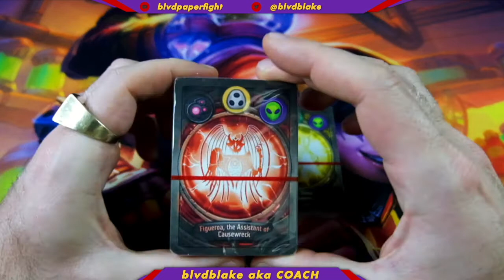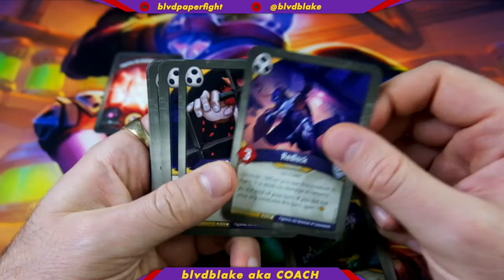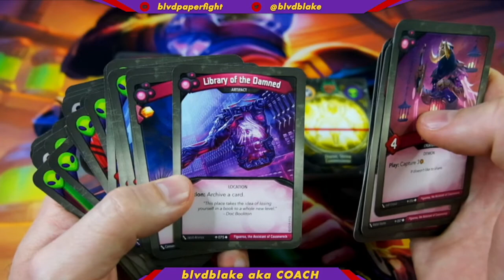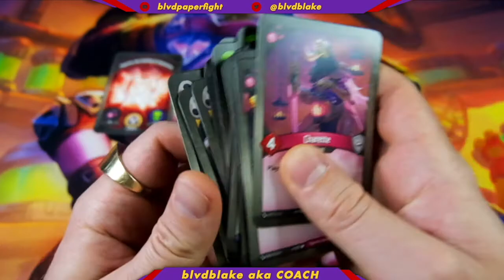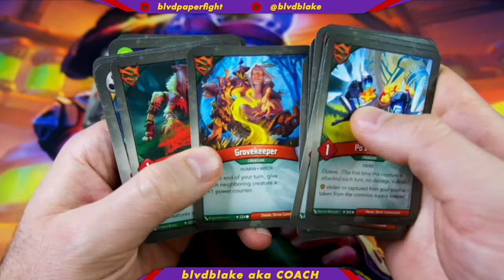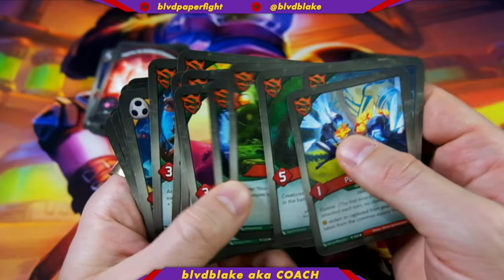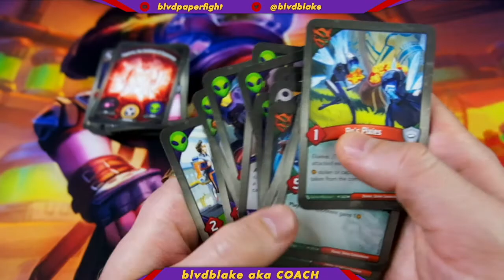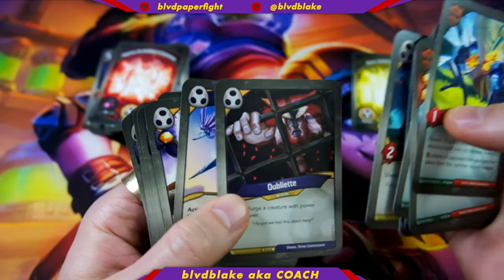KeyForge Age of Ascension Sealed Adaptive Tourney BONUS PAIR!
•••STREAM DAY TONIGHT••• Join me for a live stream at 630pm Pacific 930pm EST Jamming these and others TONIGHT (Tuesday), here on YouTube!
The series continues! Two AoA decks were paired together based on houses, and they are opened here in a WYR type of opening, and then played adaptive. This is a fun series connecting with my subscribers for these matchups, so also great to connect with you all.

Enjoying my content? Want to win some of these decks I'm opening?
Link to my DECKS OF KEYFORGE deck shop below.